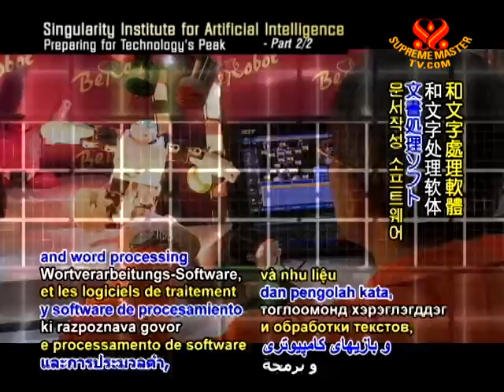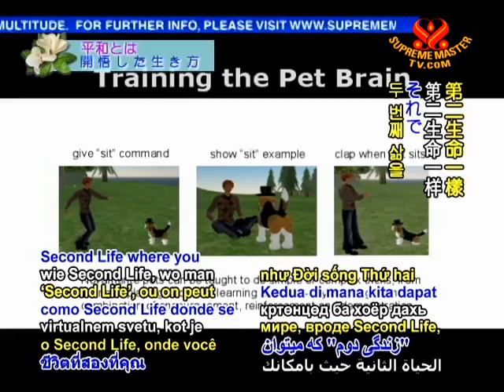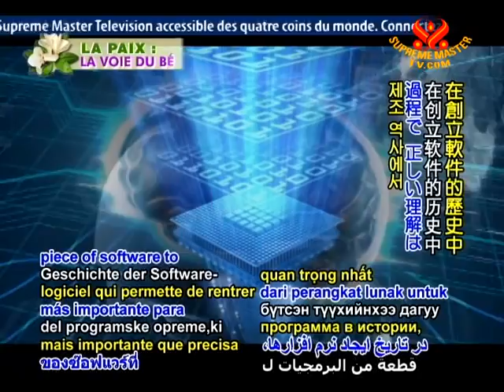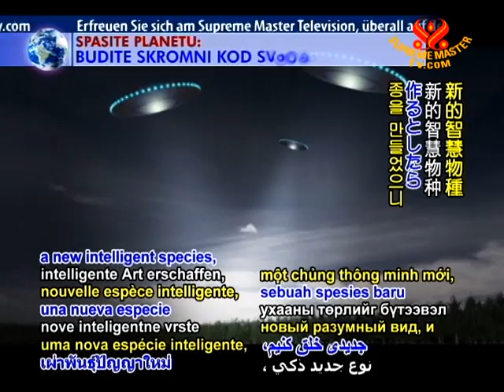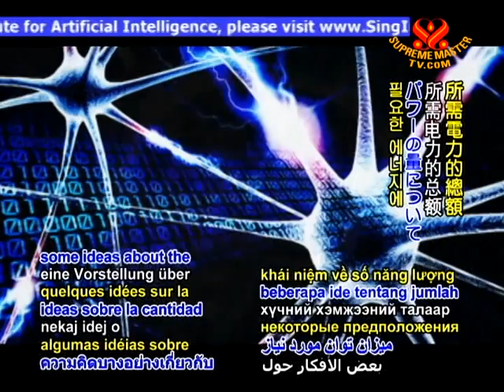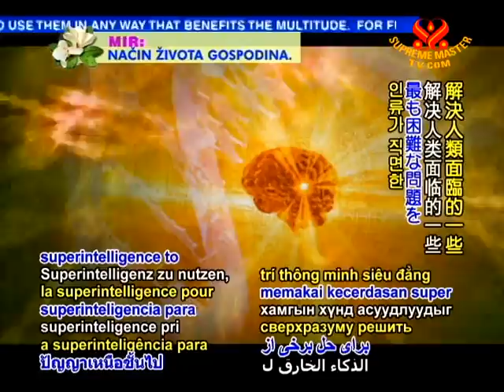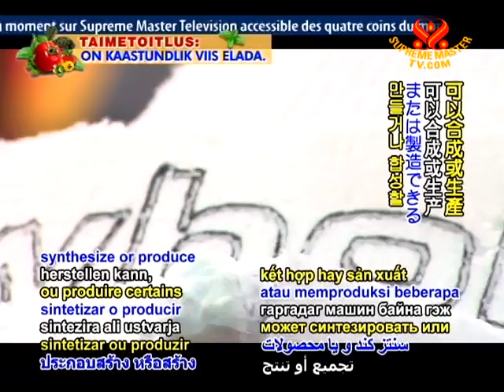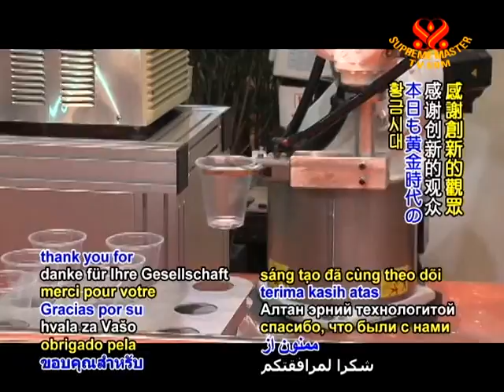Singularity Institute for Artificial Intelligence: Preparing for Technology's Peak (2/2)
• AJAR1387; Aired on 2 Jul 2010
As our technological development rapidly advances, humanity will likely create ever more powerful forms of artificial intelligence in the years to come. The theory of the singularity envisions a future where machines are capable of self-learning and self-improvement entirely through artificial intelligence. Enjoy this two part presentation covering these subjects.